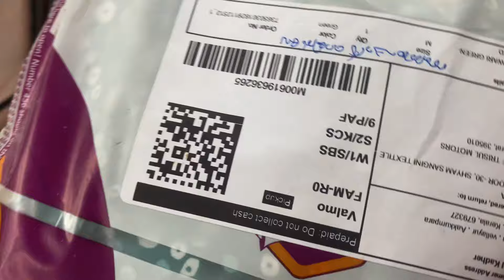എൻഗേജ്മെന്റ്ന്റിന്റെ തലേ ദിവസത്തെ കുറച്ചു വിശേഷങ്ങൾ കണ്ടാലോ gyss 🤩🤩